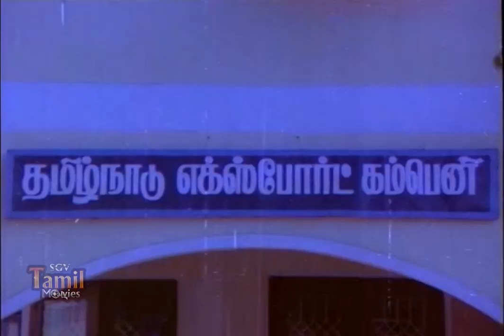Archana IAS is on Action | Archana IAS Tamil Movie | Tamil action super scenes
Archana IAS Tamil Movie Starring Siva, Sithara, Sarathkumar. Movie is directed by A.Jaganathan and Produced by Theivaanai and